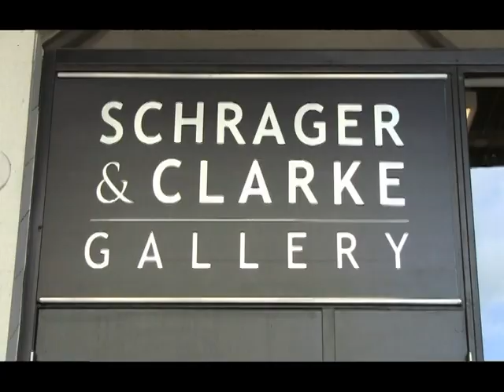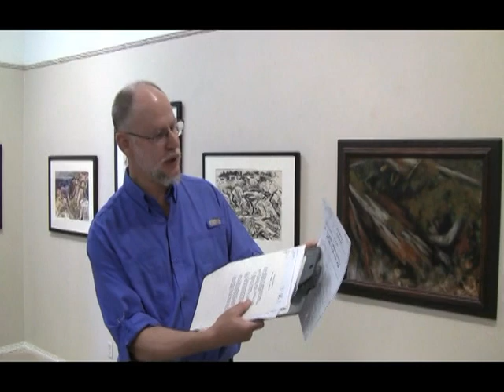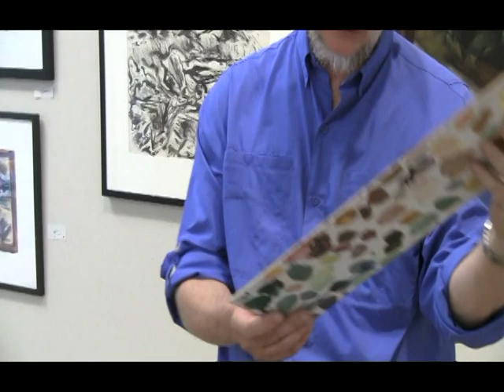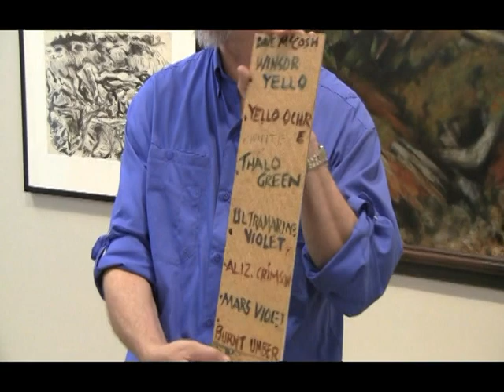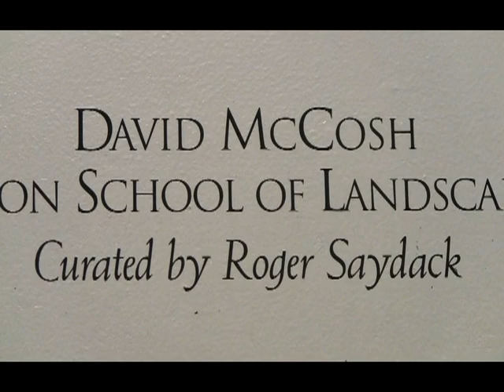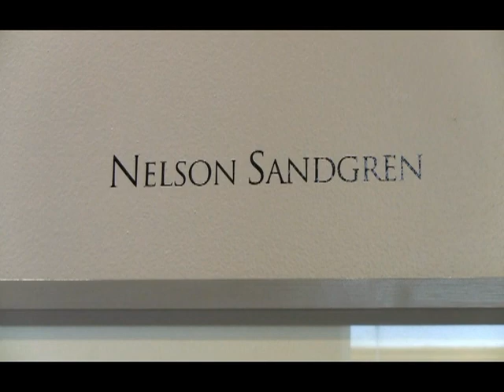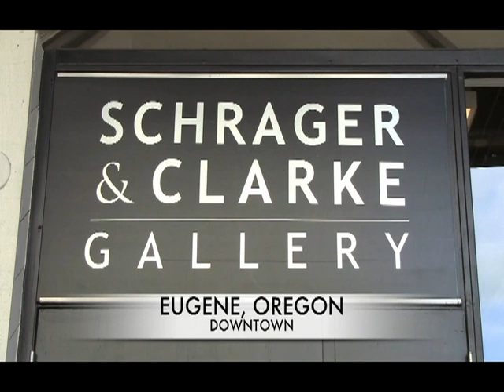Arts Journal Gallery Talk #2 Eric Sandgren